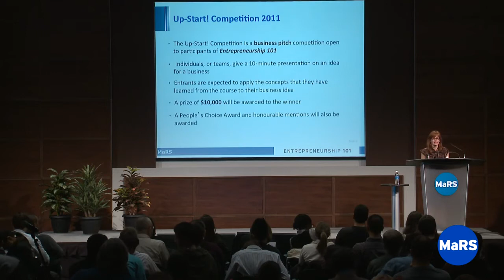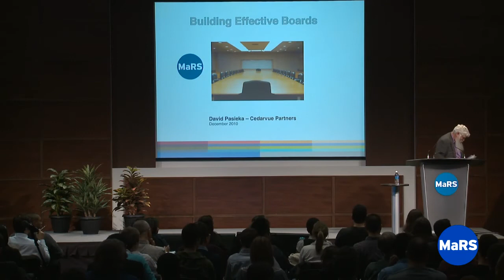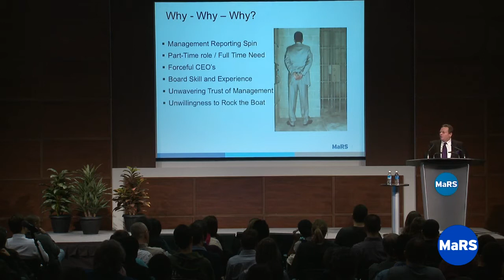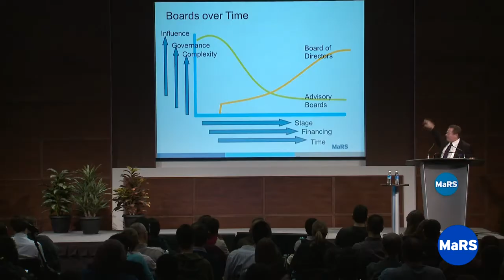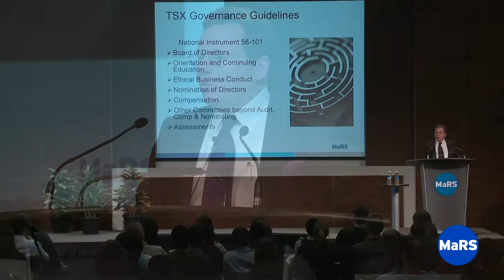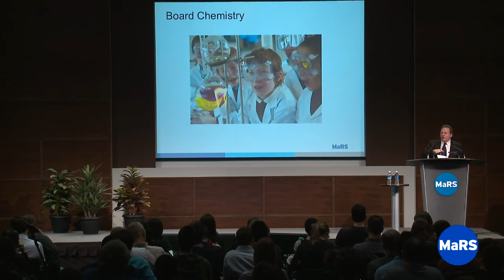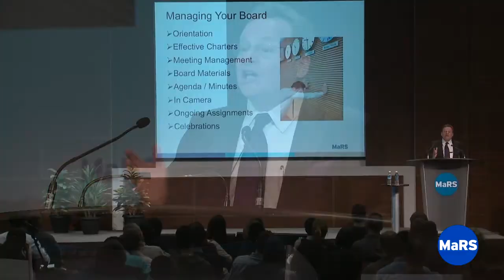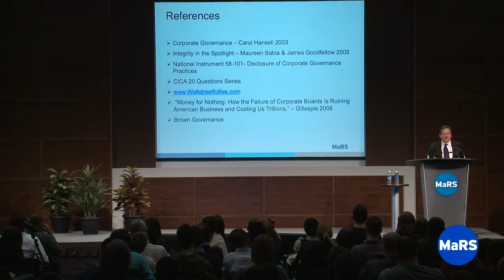Governance with David Pasieka - Entrepreneurship 101 2010/11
In this lecture, students learn the difference between a board of advisors and a board of directors and what roles they play in running a business. David will provide real-life examples of governance best practices and explore the legal requirements of different structures and the consequences of board decisions.